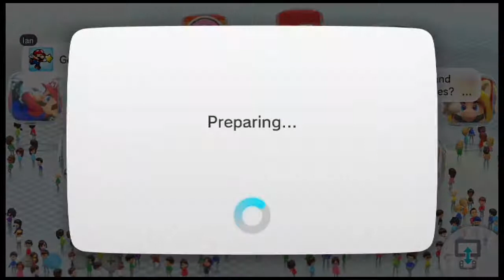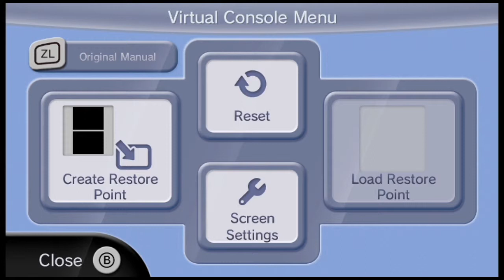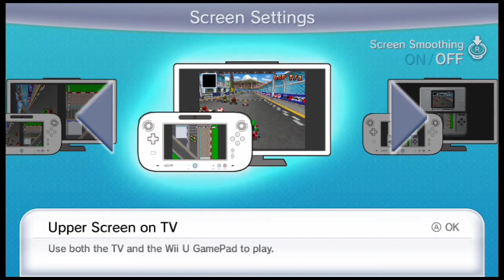Lets Play Mario Kart DS Mushroom cup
Mario Kart DS is up on the Wii U virtual console is this game worth getting on the VC. I race through the first level to find out. And well the games single player is still fun, but on the Wii U all the multiplayer options have been cut out.